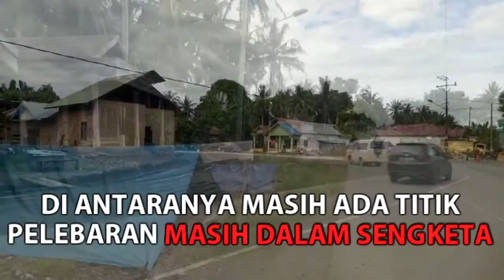Pekerjaan Pelebaran Jalan Di Kec Gunung Tinggi Masih Memiliki Hambatan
BANJARMASINPOST.CO.ID, BATULICIN - Pekerjaan pelebaran jalan Gunung Tinggi Kelurahan Gunung Tinggi Kecamatan Batulicin masih terus berjalan. Hanya saja, pelebaran jalan itu ternyata masih menyisakan masalah.

Fakta itu terlihat karena beberapa kawasan masih ada yang belum digarap karena belum adanya kesepakatan antara pemilik tanah dan pemerintah daerah. Beberapa tempat juga terkena, seperti pagar pesantren hingga rumah warga, Rabu(19/7/2017).

Rumah H Sultan misalnya, rumahnya dan rumah anaknya juga terkena. Ada rumah beton dan rumah kayu yang terkena jalur pelebaran jalan. Namun ganti rugi atau tali asih yang diberikan ternyata masih belum sepadan.

Dia masih belum setuju sehingga tanah yang ada masih belum digarap. Dia tak ingin pemerintah menggarap lahan itu bila pembayaran masih belum jelas. Tanpa adanya persetujuan, tidak boleh ada pekerjaan.

H Sultan yang juga berjualan sembako itu terkena hingga dua meter ke dalam rumahnya. Begitu juga rumah kayu anaknya yang persis bersampingan. "Rumah tempat usaha saya ini mau dibebaskan, tapi mengenai pembayarannya masih belum ada kesepakatan. Masa dua rumah dinilai hanya 40 juta dengan tanahnya. Kalau rumah beton masih bisa diakali agar bisa berdiri, tapi kalau rumah kayu, mau tidak mau pasti kena semua alias diruntuh semua dan bikin baru lagi," katanya.

Ditambahkan istrinya, H Sawaleng, bila Rp 40 juta, itu tak mencukupi. Belum upah membongkar, belum upah membangun, belum lagi bahan material bangunannya. Bila dua rumah hanya 40 juta, tidak mungkin cukup.

"Makanya kami minta dua rumah yang kena ini dinilai Rp 150 juta termasuk tanah yang kena. Artinya ya Rp 75 juta masing-masing rumah, ini cuma dinilai 20 juta satu rumah dan tanahnya. Pokoknya tidak boleh ada pekerjaan kalau belum dibayar," katanya.

Untuk kelanjutannya sampai saat ini belum ada. Terakhir dia berurusan dengan pemerintah daerah pada bulan puasa kemarin. Namun hingga saat ini belum ada kejelasan. "Jadi sekarang cuma menunggu. Kelanjutannya masih belum ada seperti apa. Kami tidaknya mengeras artinya disesuaikan lah. Kami sangat mendukung pelebaran jalan itu tapi ya sesuaikan lah dengan ganti ruginya. Tanahnya 150 ribu permeter oke saja kami, tapi bangunannya itu loh yang tidak sesuai," katanya.

Sementara itu, Kepala Dinas Pemukiman, Perumahan dan Pertanahan Kabupaten Tanahbumbu, Hamaludin Taher, mengatakan memang sebagian masih belum selesai dibayarkan karena tidak ada kesepakatan. Sebagian lagi sudah dibayarkan.

Hanya ada beberapa titik yang masih belum selesai, satu di antaranya adalah rumah H Sultan. Mereka minta diganti rugi Rp 150 juta. Itu tentu saja keberatan karena tidak sesuai dengan kemampuan daerah. "Permintaan mereka terlalu tinggi. Kami disini menggunakan jasa penghitungan atau ahlinya dari KJJP atau apresal. Terkait itu masih belum ada kesepakatan dan masih pembicaraan," katanya.

Selain itu, juga ada beberapa lahan warga yang masih sengketa, tapi itu sudah beres dan mulai digarap tinggal menunggu pemenang sengketa lahan dan akan dibayarkan nanti. Selain masalah itu, diakuinya juga ada pagar pesantren yang terkena milik H Suti.

"Tapi ini sudah ada pembicaraan. Sempat minta ganti untuk dibangunkan pagar yang sesuai dengan pagar saat ini. Namun belakangan ternyata mereka minta dibangunkan pagar yang mewah, tentu saja kami tidak setuju karena biaya lebih mahal. Tapi karena ini orangnya masih diluar daerah, maka kami sudah janjian untuk bertemu lagi untuk membahas itu," katanya.

Sementara yang lain sudah diselesaikan dan sudah dibayarkan semua. Saat ini pekerjaan juga terus berjalan yang panjang jalannya hampir 4 km menuju perkantoran Bupati Tanbu. Anggaran yang digunakan sekitar 5 miliar (Banjarmasin Post/Man Hidayat)